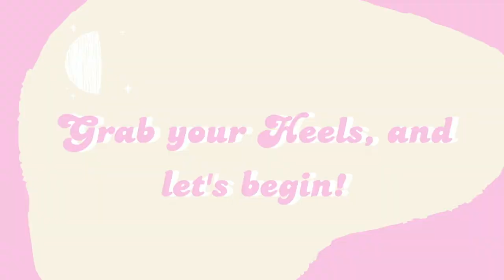"Baby It's Cold Outside" - BEGINNER BURLESQUE CHOREOGRAPHY CLASS - Ella Fitzgerald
Grab your heels & a scarf because baby it's cold outside & we are about to warm things uppppp! I hope you enjoy this Beginner Burlesque Choreography from a live class that I hosted with my CHM alumni. Happy Holidays Baddies!